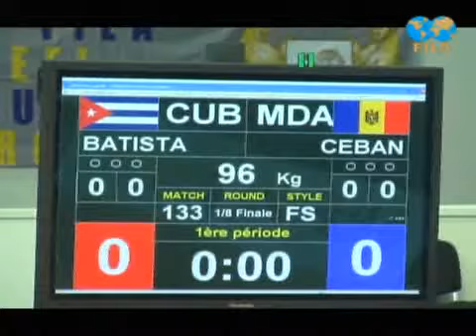BATISTA MARTINEZ Michel antonio (CUB) -- CEBAN Nicolai (MDA) 1/8 Finale